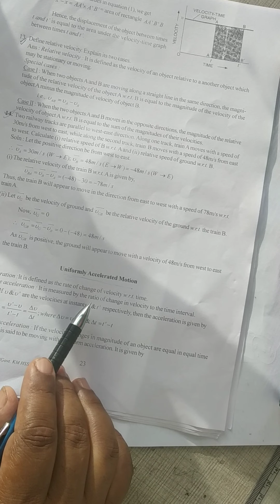II 1-4: Acceleration